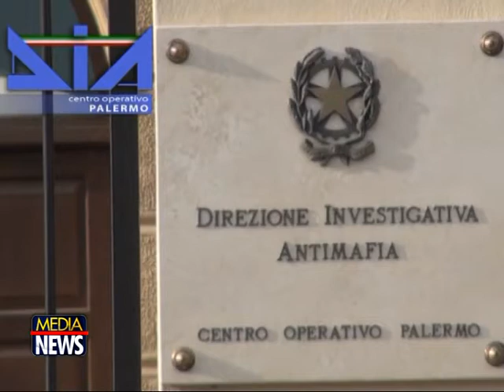Inchiesta sul mercato ortofrutticolo. Scatta un sequestro da 5,5 milioni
La Direzione investigativa antimafia di Palermo ha eseguito il sequestro del patrimonio immobiliare (circa 5,5 milioni di beni) riconducibile all'imprenditore Angelo Ingrassia, coinvolto nelle indagini economico-patrimoniali disposte dal direttore della Dia ed eseguite dagli investigatori del Centro operativo di Palermo, nell'ambito delle indagini sul Mercato ortofrutticolo della città, che nel 2014 avevano consentito alla sezione Misure di prevenzione di emettere il provvedimento di sequestro a carico suo, dello zio Giuseppe, di Pietro La Fata e di Carmelo e Giuseppe Vallecchia.

In quell'occasione fu sequestrato un patrimonio societario, immobiliare e finanziario di 250 milioni di euro perché, attraverso le loro aziende, consentivano alla famiglia mafiosa dell'Acquasanta, capeggiata dai Galatolo, di controllare il l'ortofrutticolo, anche con l'imposizione dei prezzi sui prodotti. Dopo ulteriori accertamenti, la sezione Misure di prevenzione (presidente Giacomo Montalbano, giudice estensore Luigi Petrucci) ha emesso il nuovo provvedimento, che ha disposto il sequestro di 12 tra immobili e terreni a Palermo e Ficarazzi, che ricadono nel compendio aziendale della Impero Edilizia srl, già sequestrata all'epoca. (livesicilia)